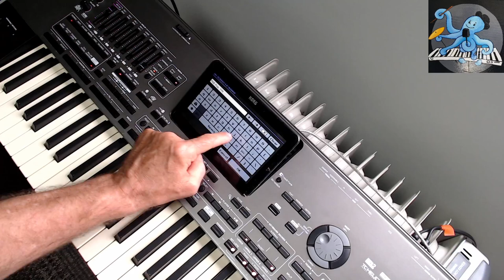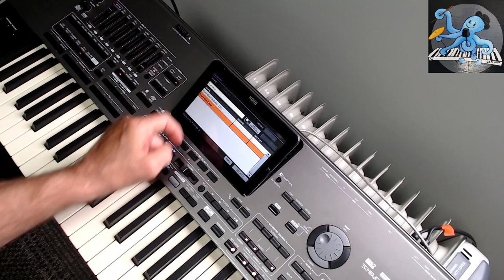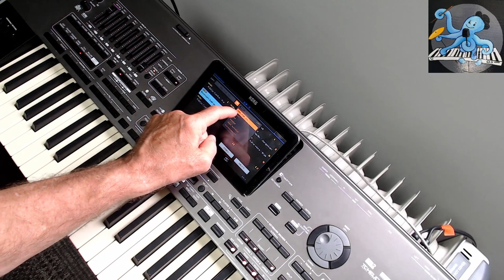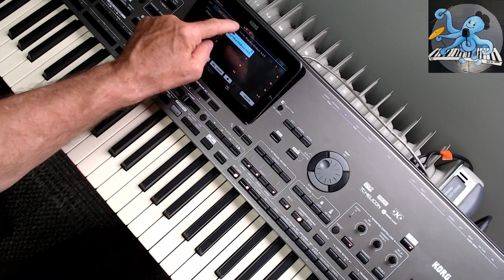Korg Arranzeri : Organizacija MIDI fajlova Ritmova i Matrica